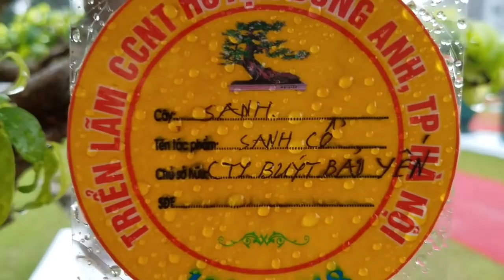SH.1826.Cực sốc trước Sanh cổ và Lộc Vừng của CTy xe Buýt Bảo Yến.Những nhà tài trợ chính triển lãm.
Cây cảnh
Cây cảnh đẹp.
Bonsai.
Bonsai mini
Bonsai đẹp.